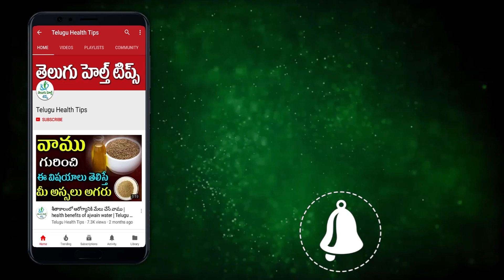ఉప్పును అతిగా తింటే బట్టతల ఖాయమా/TElugu Health Tipes